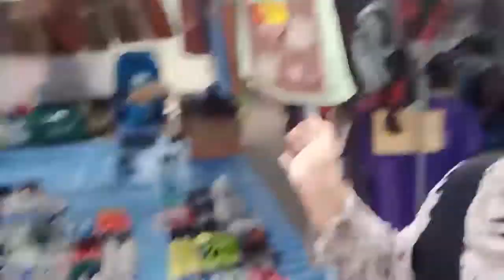VLOG #3 เดินหลาดต้นปริก | chalida station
ได้ที่ : YouTube : chalida Station